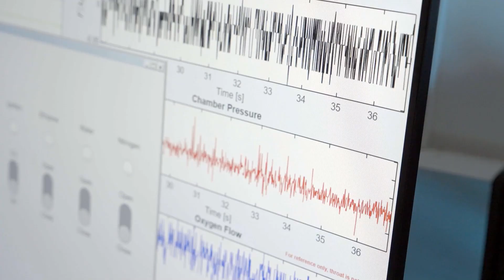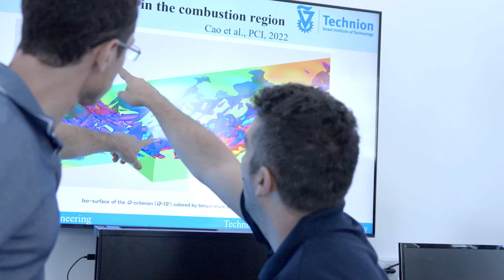Graduate Studies in Aerospace Engineering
ME, MSc, and PhD Programs in Aerospace Engineering
Located in the heart of Israel’s leading technological institute, our Aerospace Engineering Department is dedicated to advancing the frontiers of aerospace engineering. With cutting-edge research, state-of-the-art facilities, and a diverse and accomplished faculty, we offer a unique environment for graduate studies.